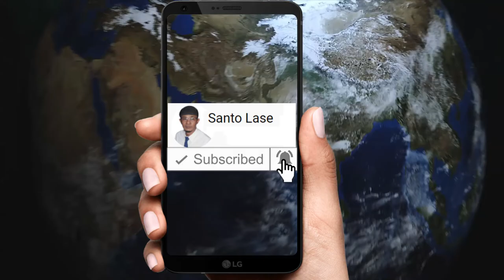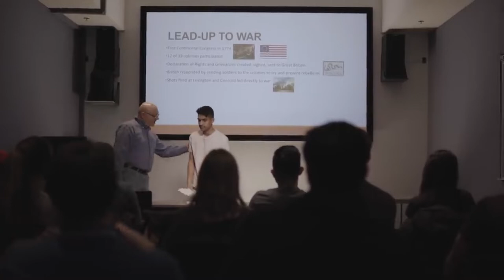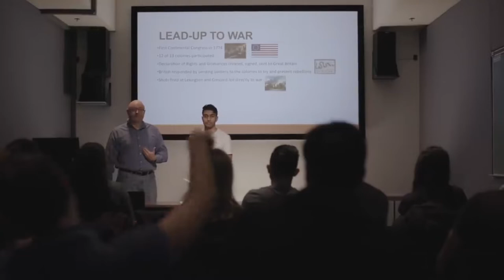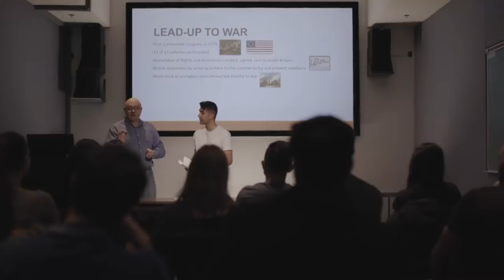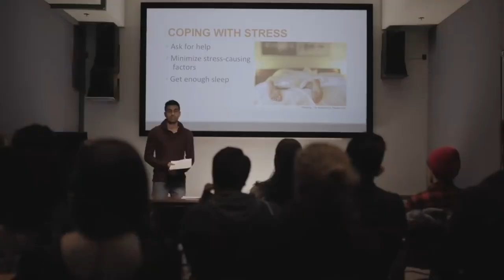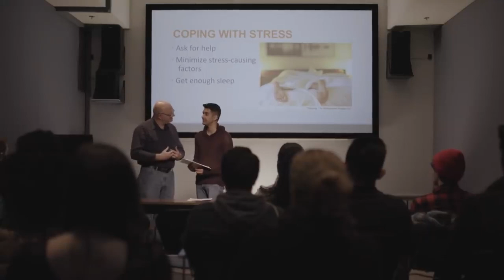GOOD PRESENTATION VERSUS BAD PRESENTATION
Video ini menunjukkan seorang siswa memberikan presentasi yang buruk dan baik, dia menggunakan umpan balik yang konstruktif untuk meningkatkan keterampilan presentasinya. Semoga bermanfaat, dan GOOD PRESENTATION VERSUS BAD PRESENTATION goodpresentation motivation badpresentation menjadi pembelajaran bagi kita

Terima Kasih